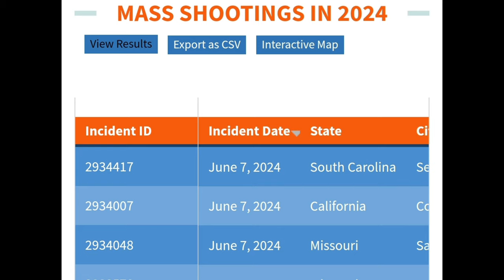25 Years since Columbine | What has changed?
The Columbine High School massacre, commonly referred to as Columbine, was a school shooting and a failed bombing that occurred on April 20, 1999, at Columbine High School in Columbine, Colorado, United States.[b] The perpetrators, twelfth-grade students Eric Harris and Dylan Klebold, murdered twelve students and one teacher. Ten of the twelve students killed were in the school library, where Harris and Klebold subsequently died by suicide. Twenty-one additional people were injured by gunshots, and gunfire was also exchanged with the police. Another three people were injured trying to escape. The Columbine massacre was the deadliest mass shooting at a K-12 school in U.S. history

Eric David Harris (April 9, 1981 – April 20, 1999) and Dylan Bennet Klebold (September 11, 1981 – April 20, 1999) were two American high school seniors and mass murderers who perpetrated the Columbine High School massacre at Columbine High School on April 20, 1999 in Columbine, Colorado. Harris and Klebold killed 12 students, one teacher, and wounded 24 others. After killing most of their victims in the school's library, they died by self-inflicted gunshot wounds.

The Victims:
Corey DePooter, 17
Daniel Mauser, 15
Kelly Fleming, 16
John Tomlin, 17
Lauren Townsend, 18
Matthew Kechter, 16
Isaiah Shoels, 18
Cassie Bernall, 17
Steven Curnow, 14
Dave Sanders, 47
Kyle Velasquez, 16
Daniel Rohrbough, 15
Rachel Scott, 17